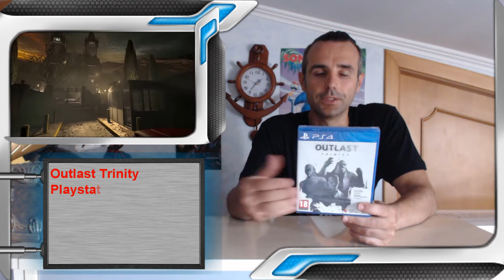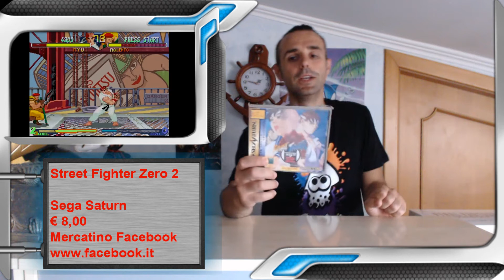Collezione Videogames: Ultimi Arrivi Luglio 2017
Mi sscuso per il mostruoso ritardo ma questo caldo mi ha impedito di registrare e montare il video, ma alla fine ce l'abbiamo fatta e, come si dice, meglio tardi che mai. Ecco quindi gli ultimi arrivi di Luglio ricchi di chicche e questa volta anche con i retrogames.